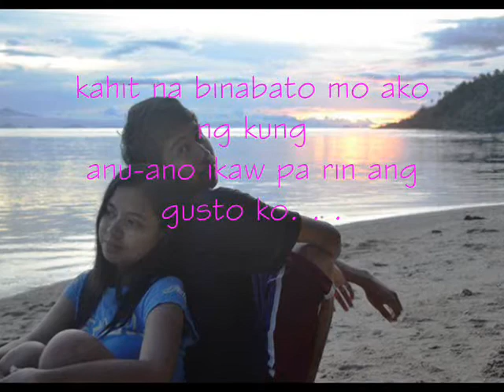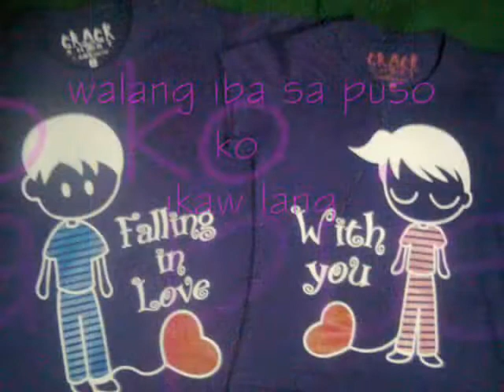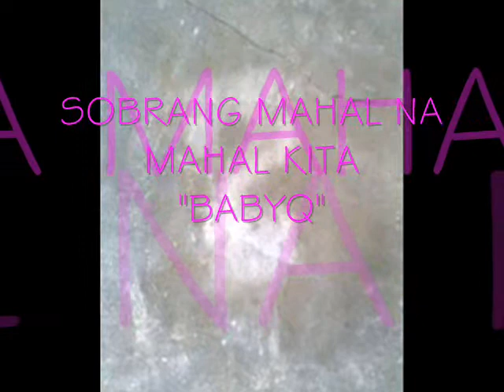Walang Iba ikaw lang Babyq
para sa pinakamamahal kong babae sa buong mundo..